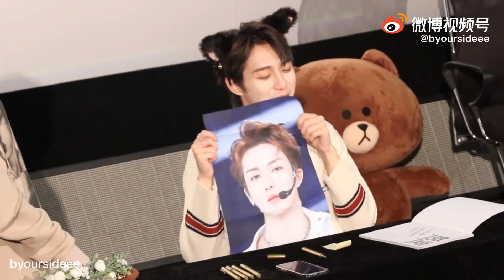Yixuan's OFFLINE FANSIGN | First fan meeting 「X-EXHIBITION」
​Youth With You 青春有你3